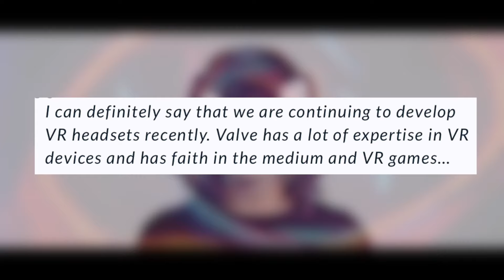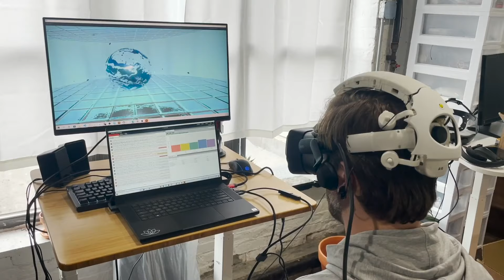Valve Deckard is COMING! Index 2 VR Headset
Valve index 2 and the Valve deckard vr headset are coming. This video is about the valve index 2 and the amazing features that the valve deckard vr headset will have. Is it going to be worth the upgrade from the valve index and how does the index 2 compare to other PCVR headsets. We will answer the question if the deckard or index 2 will become the best PCVR headset ever or if you perhaps wait instate.

GET A VR HEADSET + Free $30 Store Credit